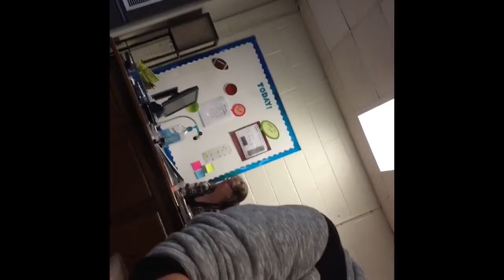I am Talking Directly to YOU Young Lady! | Teacher Meltdown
every darn one of ya are doin' it